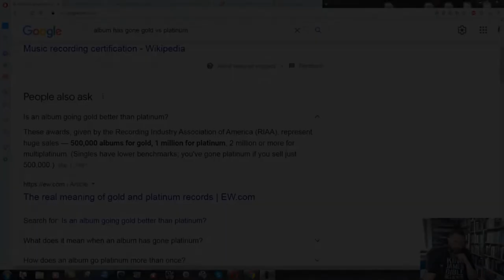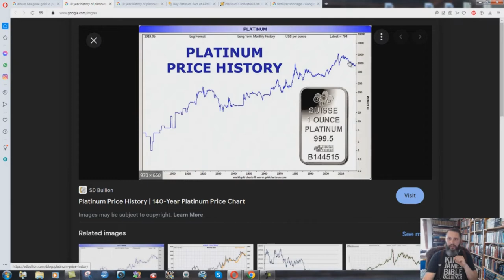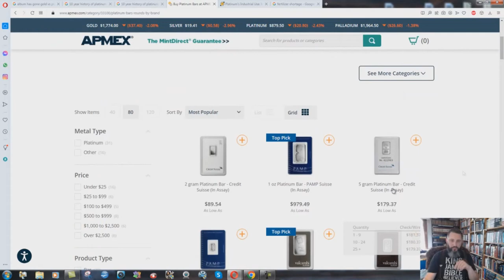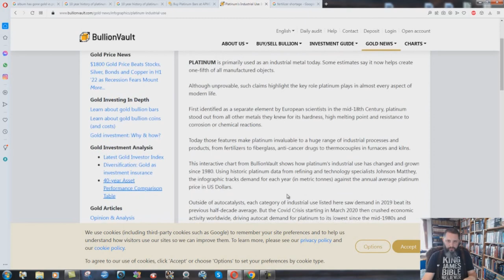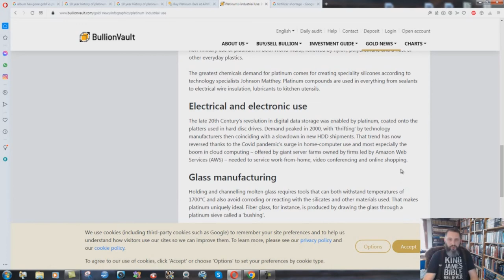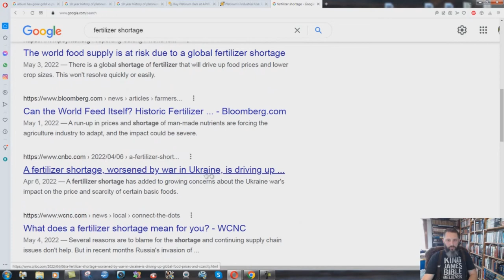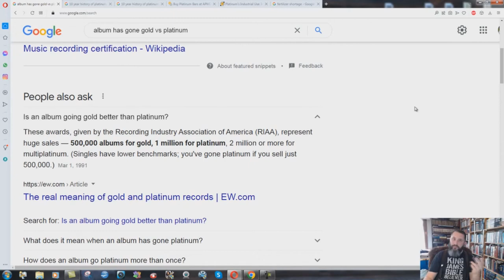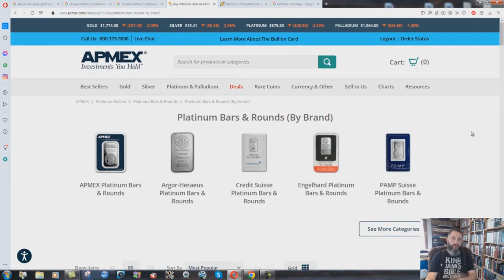Is Platinum A Good Investment